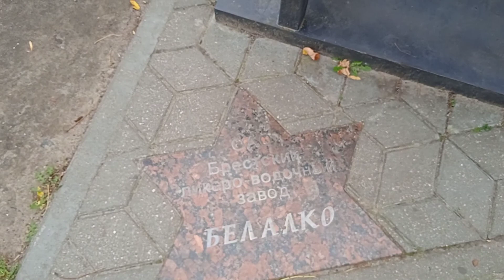30.09.2021 Brest Belarus .... Аллея фонарей..Ул. Гоголя.... Walks with Victoria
ДАВАЙТЕ ЗНАКОМИТЬСЯ.

Салон "ОФИР" Виктории
SALON "OFIR" VICTORII:
В телеграмм:

ВЫ МОЖЕТЕ ОКАЗАТЬ МНЕ  ПОДДЕРЖКУ НА РАЗВИТИЕ МОЕГО КАНАЛА:

YOU CAN PROVIDE ME SUPPORT FOR THE DEVELOPMENT OF MY CHANNEL:

BELARUSBANK
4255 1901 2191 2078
06/24